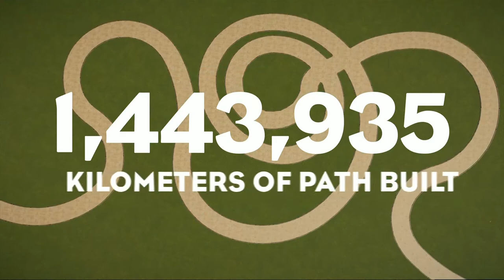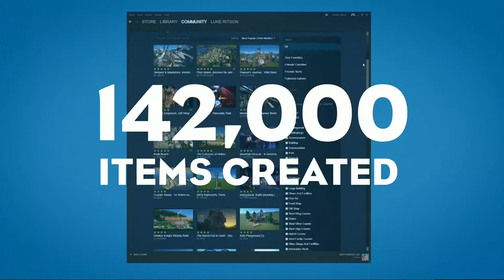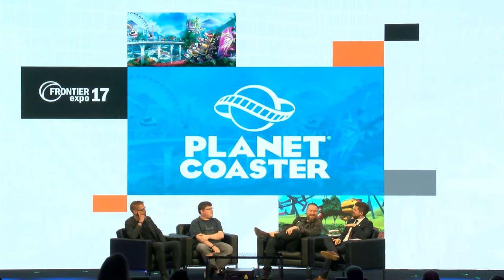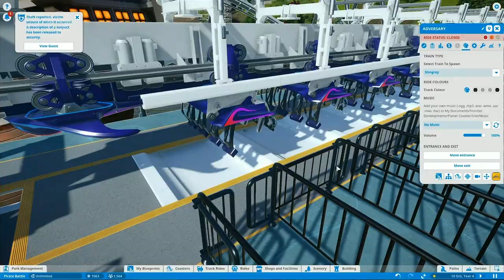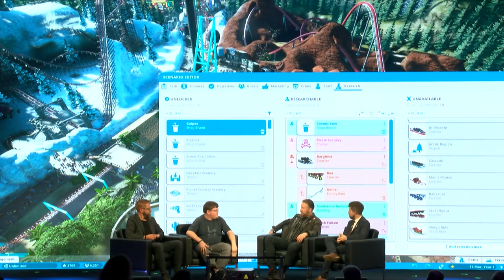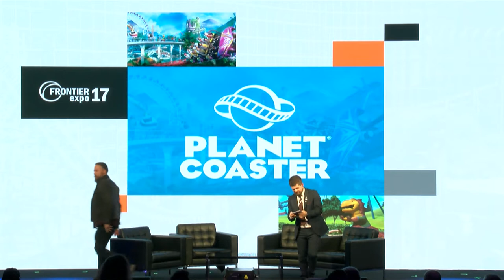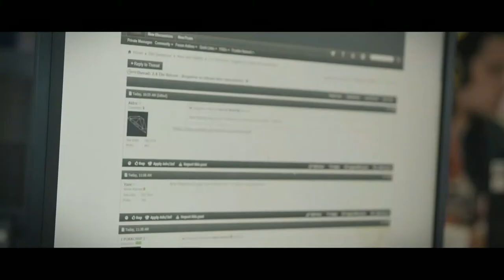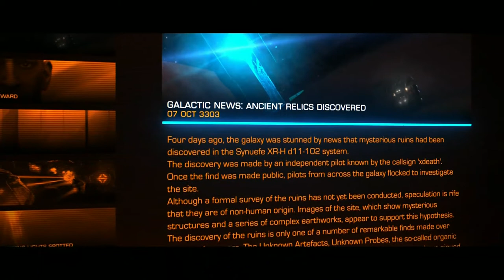Frontier Expo 2017 Main Stage Presentation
Full Frontier Expo 2017 prevention including Planet Coaster, Jurassic World Evolution and Elite Dangerous!